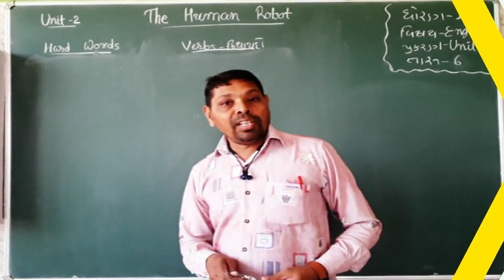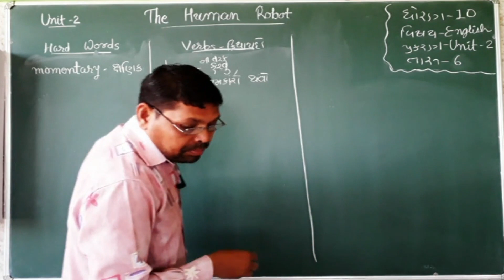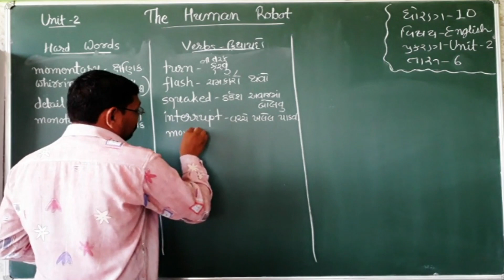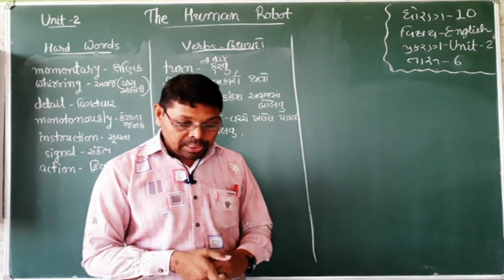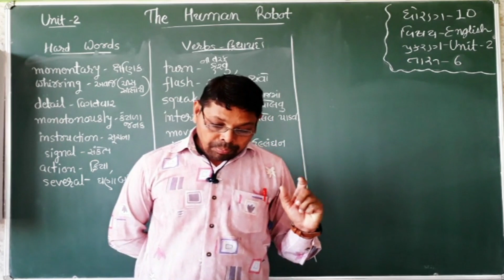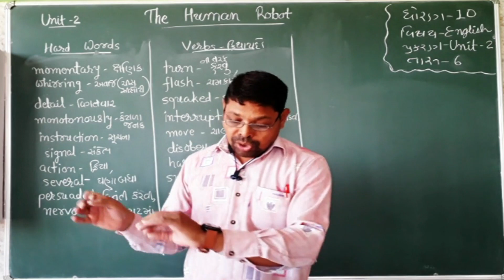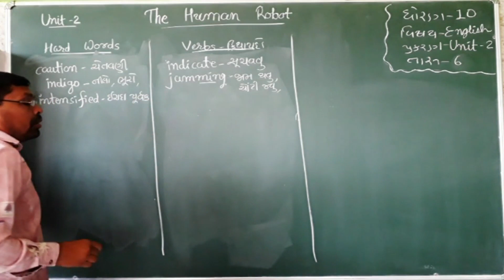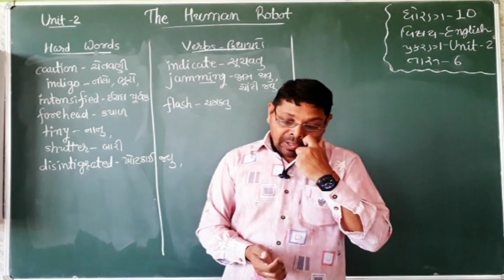STD 10-English_UNIT_2_HUMAN ROBOT_Part 6 Maharshi gurukul(GUJARATI MEDIUM)